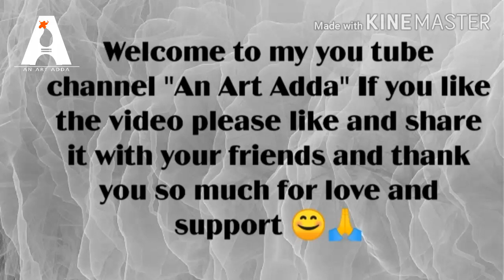#3 Still life shading with pencil | Tutorial for Beginners. ||An Art Adda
Hello Eyeryone An art Adda is Platform for the beginners artist.
Hope you are doing great with sketchbook and pencil.
In this video I will show you how to shading still life  with penci and how become great artist.

Please go and follow me on